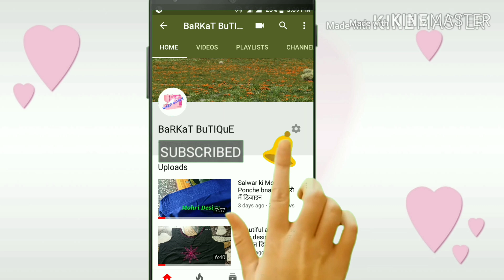neck design / front neck design / suit neck design / latest neck design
Iss video me mene apko suit k front neck ka design btaya hai...Jo bahut hi beautiful design hai. I hope apko pasnd aayega. plz watch the video till the end an like it.